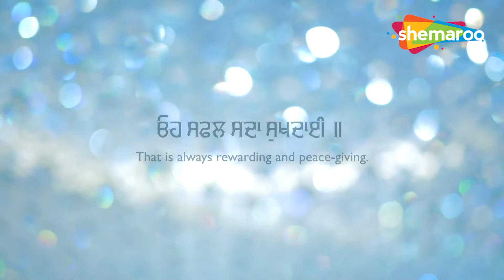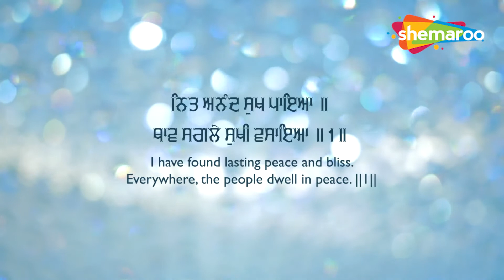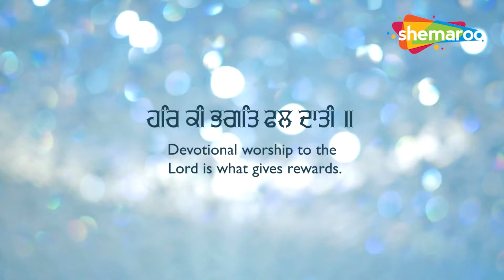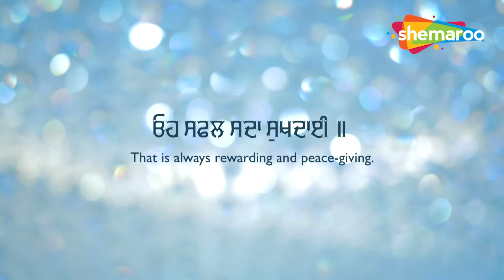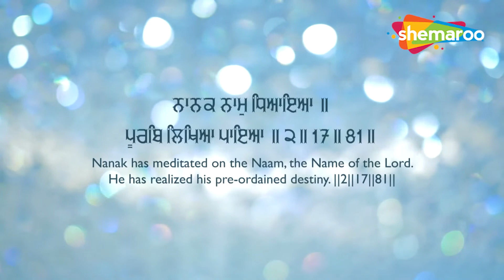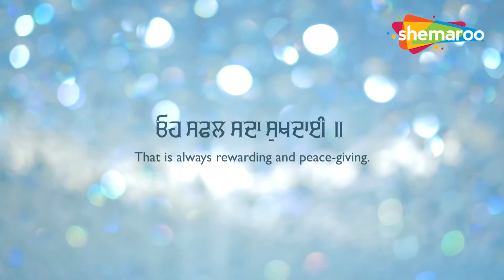New Shabad Kirtan Gurbani 2024 - Gurbani Gaveh Bhai - Bhai Jujhar Singh Ji Hz Ragi Sri Darbar Sahib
Shabad - Gurbani Gaveh Bhai
Ragi - Bhai Jujhar Singh Hz Ragi Sri Darbar Sahib
Label - Shemaroo